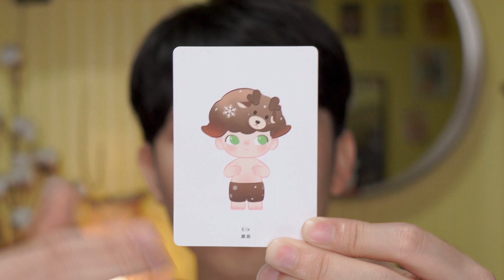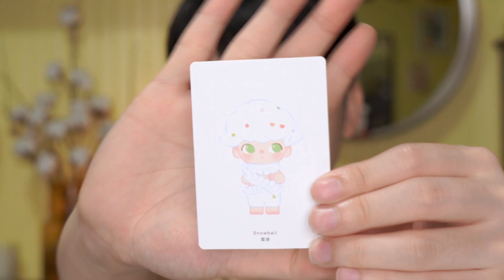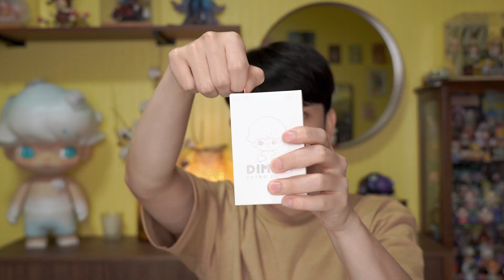Phiên Bản Giới Hạn Em Dimoo Nay Đã Có Size 100% | Unbox Dimoo Retro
Bộ đồ chơi lần này của các em Dimoo không có một câu chuyện, hay chủ đề chính nào cả, mà là tập hợp các phiên bản siêu hiếm của em nó, nhưng ở kích thước 100%, liệu các em nó có đẹp được như bản gốc ?